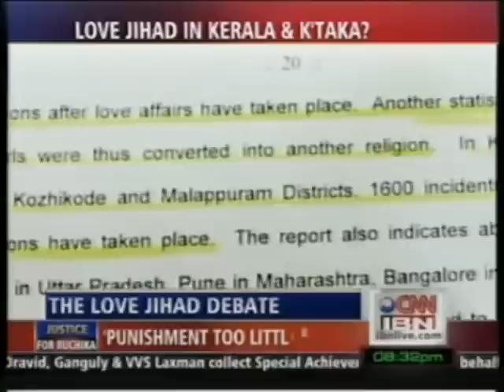"Love Jihad" - Rahul Easwar on CNN-IBN Debate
(This is Cnn - Ibn's Video Material : Courtesy : CNN - IBN)

CNN-IBN debate on "Love Jihad". Kerala High Court points out that about 4000 girls got converted in the last 4 years. There are funds from Saudi Arabia for these Jihadis who are trying to destroy the lives of girls. These Jihadis are defaming our Muslim Community, casting doubt on Muslim Youth, spoiling Christian and Hindu girls. Let us oppose this together, Let all Christians, Muslims, Hindus, Indians come together and oppose this new form of Terrorism.  Vandee Mataram